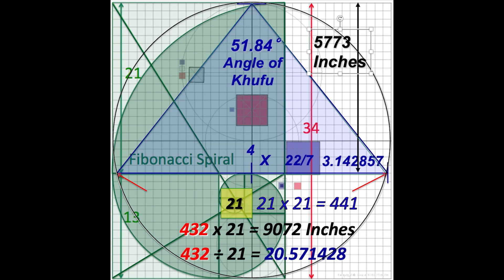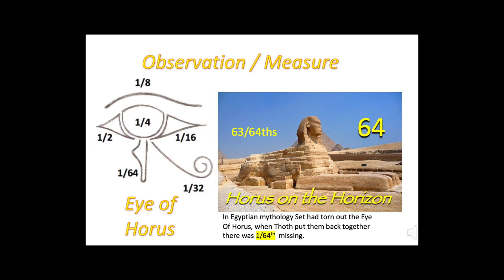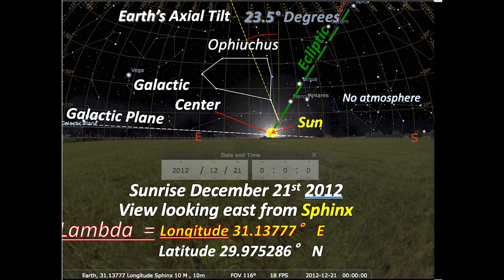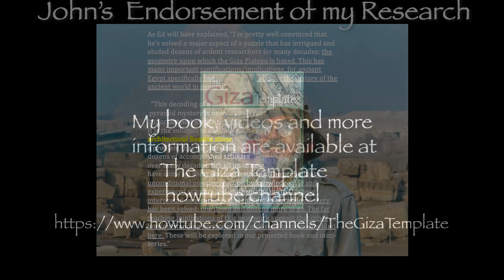The Giza Template, Recovering Ancient Universal Math Encoded by Egypt’s Pyramids and Sphinx - Intro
Introduction to Edward G Nightingale’s research. [sorry if ads show - that's ALL google] Ed presents an overview of some of the evidence demonstrating that the Giza Pyramids and Sphinx were designed as a repository of ancient scientific, celestial, and calendrical knowledge. Researching Giza for 27 years, since traveling to Egypt with John Anthony West in 1997, his book “The Giza Template - Temple Graal Earth Measure” with Laird Scranton is endorsed by John Anthony West and Robert Bauval. He has since been working on the sequel, Heaven’s Measure, Season of the Great Year that reveals how four major calendars, the "Egyptian," the Hebrew, the “Mayan” Long Count, and the Gregorian, all reconcile on 12 / 21 / 2012 – the galactic alignment as viewed from the east-facing Sphinx on the Giza Plateau. The reconciling of the calendars has long been sought by many, and the implications are stunning! More information, videos and book can be seen Enjoy!